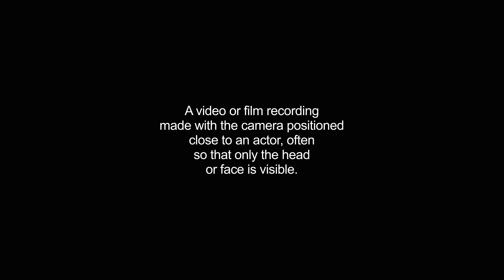closeups video Dictionary meaning and pronunciation